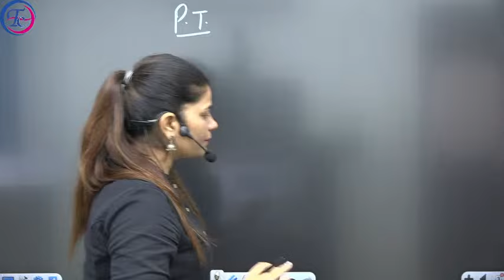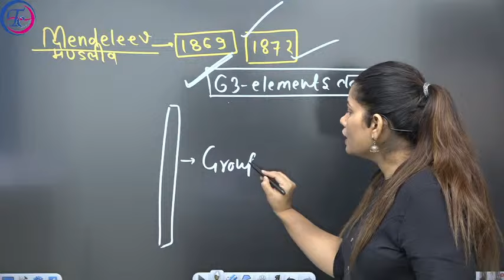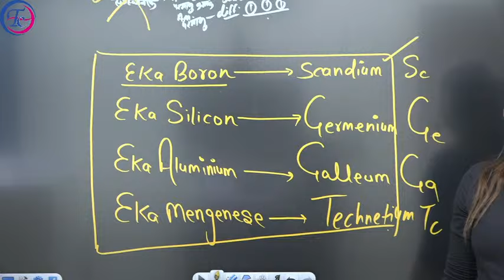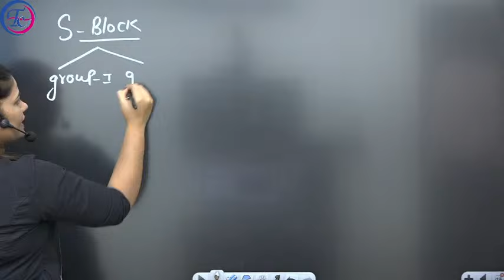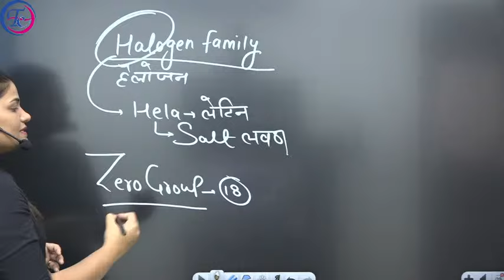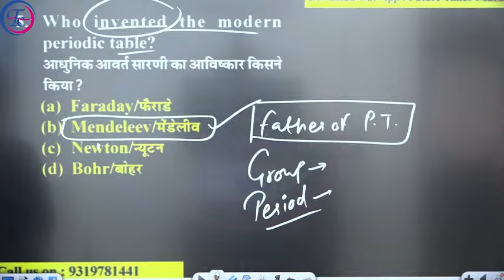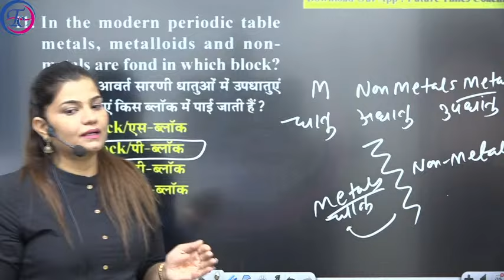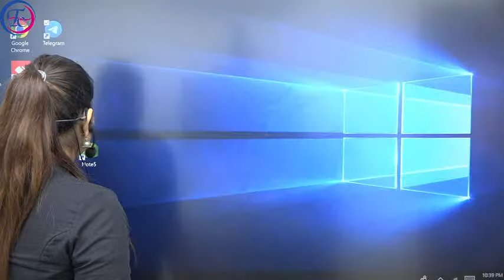group_d Science for RRC GROUP-D | CHEMISTRY CLASS | Periodic Table 🔥 BY KAJAL MA'AM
Science for RRC GROUP-D | CHEMISTRY CLASS | Periodic Table 🔥 BY KAJAL MA'AM